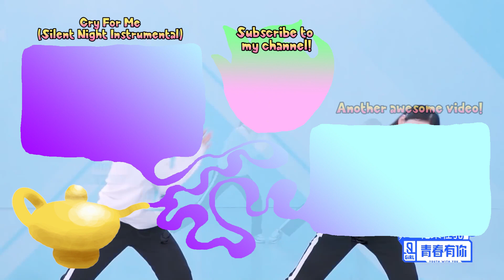We Rock! x YES! OK! x Nekkoya (Youth With You 2 & 3/Produce48 Mashup)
🎧For the best audio quality, USE HEADPHONES 😁🎧

We Rock!

YES! OK!

We Rock!

YES! OK!

许佳琪刘令姿双人舞惊艳

Be sure to check out TRACK Gaming, a gaming channel where some friends and I play video games!

Smash Ep. 3 Part 2